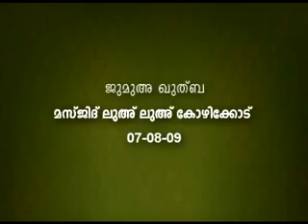മതസൗഹാര്‍ദവും സമുദായ ഐക്യവും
മതസൗഹാര്‍ദവും സമുദായ ഐക്യവും - ടി. ആരിഫലി
ജുമുഅ ഖുതുബ - മസ്ജിദ് ലുഅ് ലുഅ് കോഴിക്കോട്
07/08/2009
T Arifali